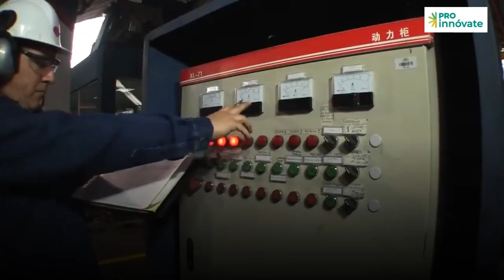Empresa Fundición Ferrosa, beneficiaria de ProInnóvate